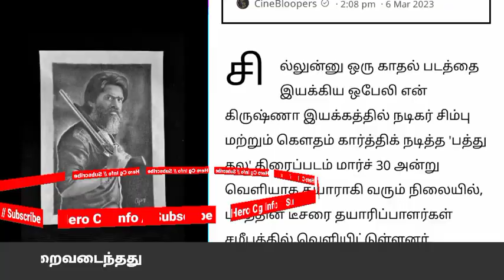VTK சிம்பு | பத்துதல படத்தின் முழு பணிகள் ஓவர் | போஸ்டர் படக்குழு ரசிகர்கள் பட்டாளம் | Hero Cg Info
VTK சிம்பு | பத்துதல படத்தின் சூட்டிங் ஓவர் | போஸ்டர் படக்குழு ரசிகர்கள் பட்டாளம் | Hero Cg Info

SimbuFans, HeroCgInfo